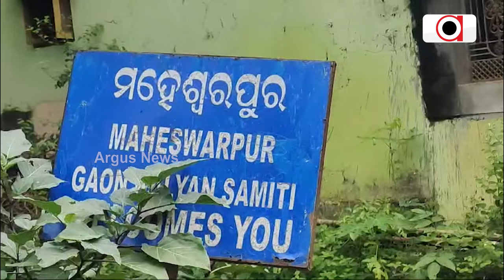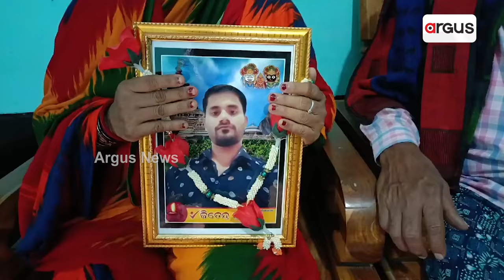ଦାଦନ ଯନ୍ତ୍ରଣାର କରୁଣ ଚିତ୍ର || Dadan Story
କେଉଁଠି ଶବ ହୋଇ ଫେରିଲେ । ଆଉ କେଉଁଠି ହାତ ଗୋଡ କଟିଗଲା । ଏହି ଦାଦନ ଯନ୍ତ୍ରଣା ଏବେ ଅତିତ ହେବ ନା ଭବିଷ୍ୟତରେ ଜାରି ରହିବ । ଦାଦନ ଯନ୍ତ୍ରଣା ବନ୍ଦ ହେବ ଏହି ପ୍ରତିଶ୍ରୁତିରେ ସରକାରକୁ ଆସିଛି ବିଜେପି ।